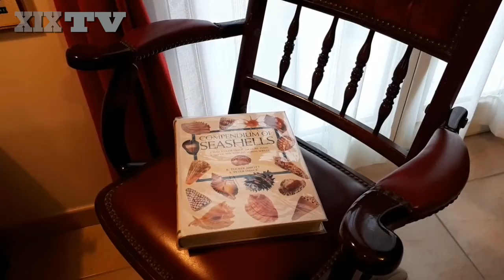Valter Casini, la passione per il mare raccolta in una stanza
Circa 3600 conchiglie tutte catalogate e divise per famiglie,  sottofamiglie e specie